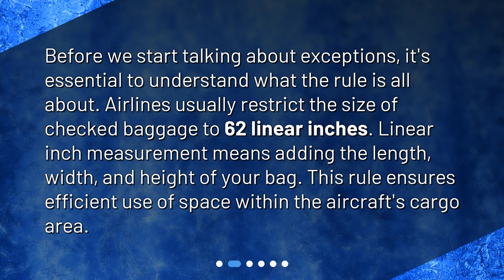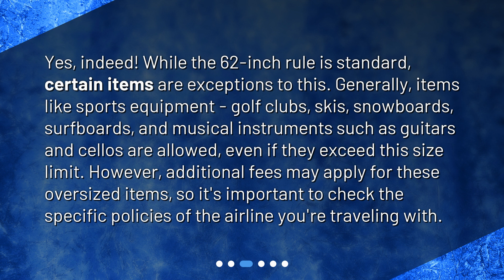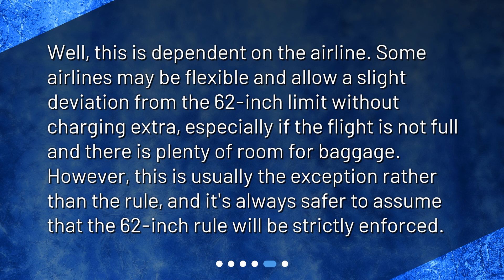Are there any exceptions to the 62 linear inch size limit for certain items or passengers?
Exceptions to the 62 Linear Inch Limit: What You Need to Know • Discover the exceptions to the 62 linear inch size limit for certain items or passengers in this informative video. Learn about the rule itself, exceptions for items like sports equipment and musical instruments, exceptions for passengers such as military personnel and those with mobility aids, and find out if there is any flexibility with the rule. Get all the details you need to know for stress-free travel!

00:00 • Are there any exceptions to the 62 linear inch size limit for certain items or passengers?
00:25 • What is the 62 Linear Inch Rule?
00:51 • Are There Exceptions for Certain Items?
01:23 • Are There Exceptions for Certain Passengers?
01:56 • Is There Any Flexibility with the 62 Inch Rule?